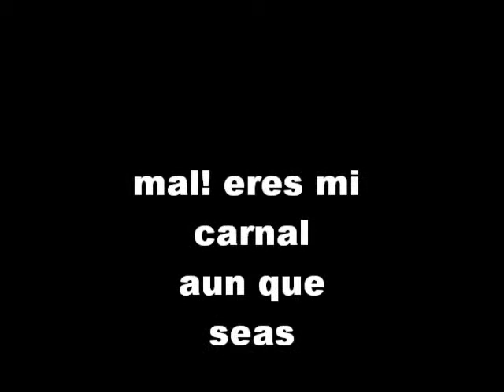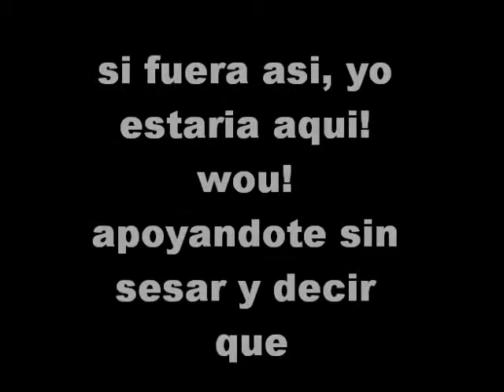para Saul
PARA TODOS LOS GAY! ( sin ofender ) SAUL!!!